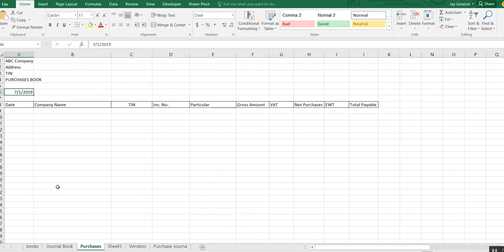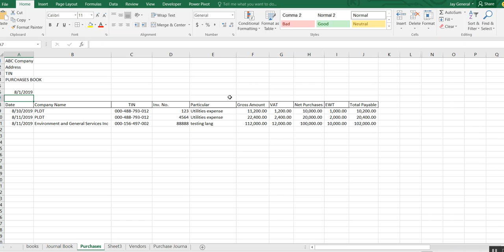Automatic Looseleaf Downloader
Simple, Easy-to-use, complete and MOST AFFORDABLE ACCOUNTING SYSTEM... is now even BETTER WITH ITS AUTOMATIC LOOSELEAF DOWNLOADER...

Features:

1.Automatic Looseleaf
2.Automatic SLS/SLP
3.Complete Accounting System capabilities
4.Unbelievable LOW PRICE
5.Easy to set up..no server needed/no internet needed..